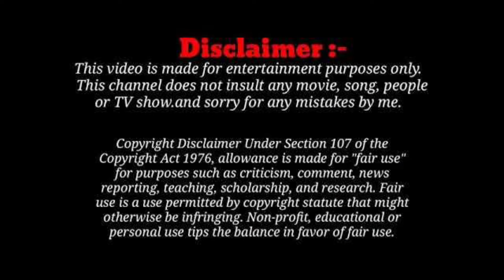இந்த வார கலக்கல் தரிசனம் - Trending Focus